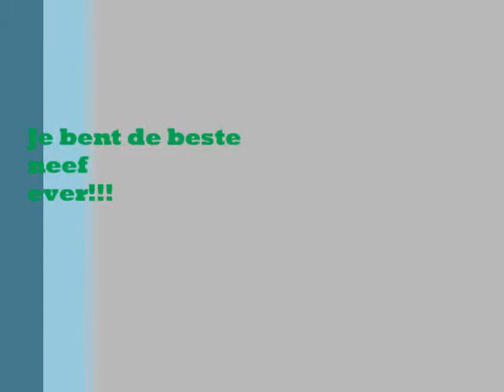Gonçalo, beste neef ever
video van katia